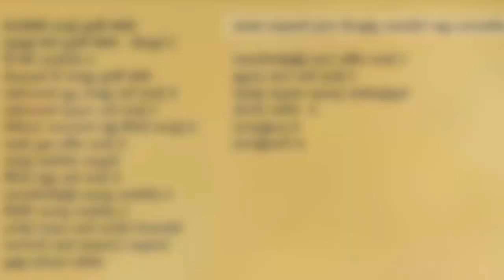Chicken Dum Biriyani - Episode 72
Dum Biriyani has arrived! Fluffy, Flavourful, and full of spices.
Heaven in one bite.